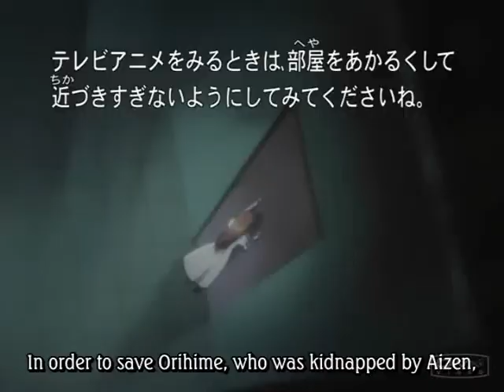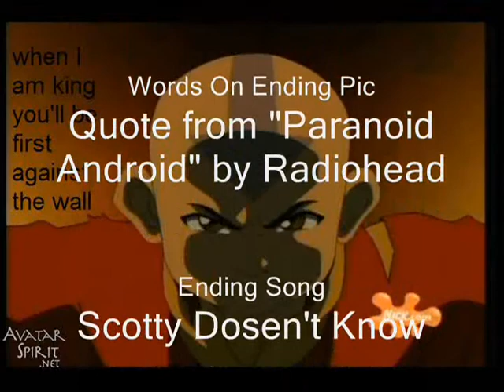Untill We Fall Away AMV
this is one of the 2 amv I made over spring break